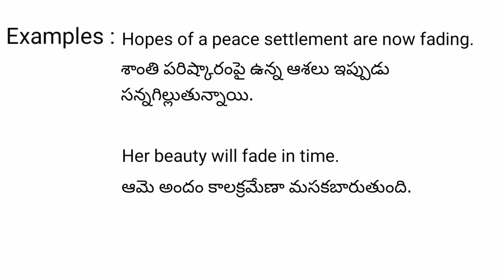Fading meaning in telugu with examples | Fading తెలుగు లో అర్థం